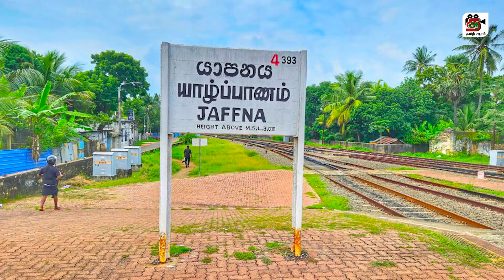யாழில் பல லட்சம் ரூபாய்களை வீதியில் போட்டு தீ வைத்த் நபர்!